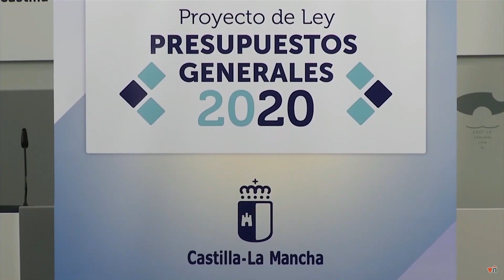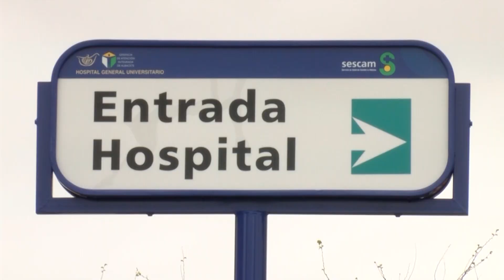EDITORIAL | García Page desprecia a Albacete en los presupuestos